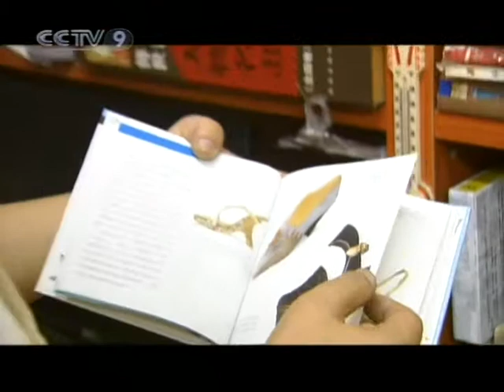【Culture Express HQ】 Shoe Museum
Channel: CCTV-9 International
Program: Culture Express - Culture of China
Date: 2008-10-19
Description: Shoe Museum
Video Series ID: 0O4DUbJUNYy8im18UaW5pA==